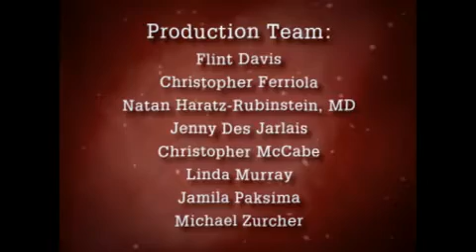Inside Pregnancy Weeks 28 37 BabyCenter Video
BAIXE AGORA O NOSSO EBOOK "07 DICAS PARA ALÍVIO DA DOR NO PARTO" GRATUITAMENTE PELO